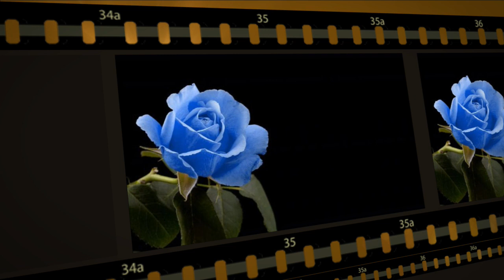Lo, How A Rose E'er Blooming - Praetorius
Girard Choir from the '60s
Anthony Falatico, Director